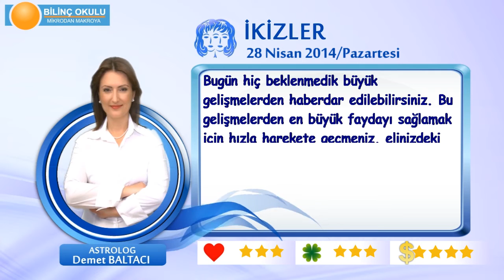İKİZLER Burcu, GÜNLÜK Astroloji Yorumu,28 NİSAN 2014, Astrolog DEMET BALTACI Bilinç Okulu